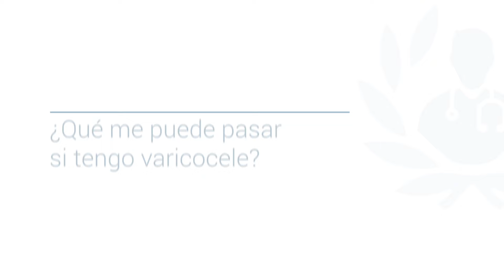Varicocele: Causas, síntomas, tratamiento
Conoce todo sobre el varicocele de la mano del Dr. Roberto Garza Cortés, destacado urólogo y miembro de top doctors

El varicocele son las venas dilatadas que van en el cordón espermático que es de donde cuelga el testículo, cuando estas venas se hinchan y se dilatan el testículo se siente más pesado.

Un varicocele no va a doler de forma intolerable, es decir, es un dolor tranquilo y lento.

Hay varios estudios que indican que el varicocele tiene un índice alto en relación con la fertilidad del varón, por eso es muy importante que si existe dolor, el hombre asista al médico.

El hombre puede sentir que le pesan los testículos, disminución del volumen de los testículos y afectación en los espermatozoides que se producen.

0:14 ¿Por qué duele el varicocele?

01:07 ¿Tiene que ver con la infertilidad?

02:05 ¿Qué pasa si tengo varicocele?

03:20 ¿Cuál es el tratamiento?